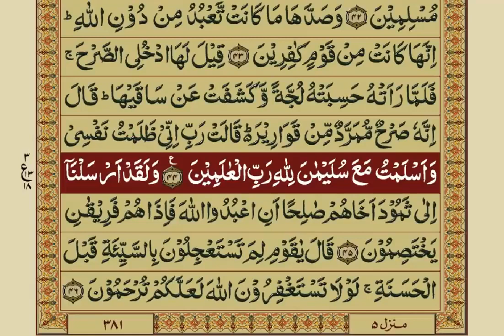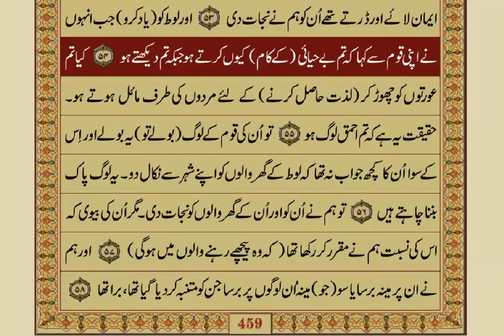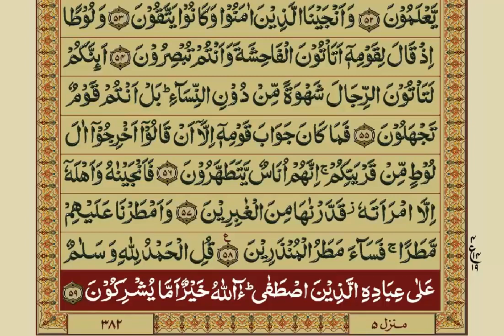Quran Para 19/30 With Urdu Translation / Mishary Rashid Alafasy